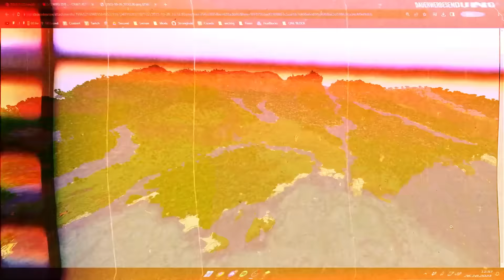IHR HABT 1 JAHR DARAUF GEWARTET (CRAFT ATTACK 11)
Transkript